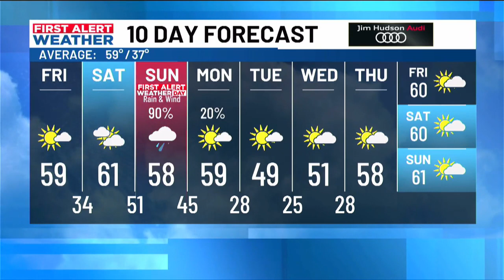First Alert Weather Morning Update 12/15/2023